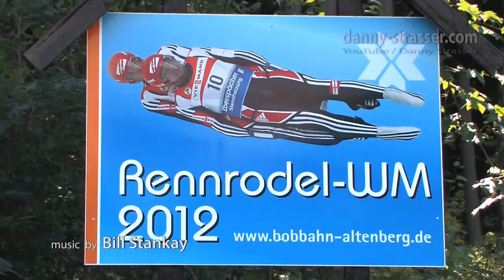Disco Modern Talking - Love Extreme race sport magic travel nostalgia remix